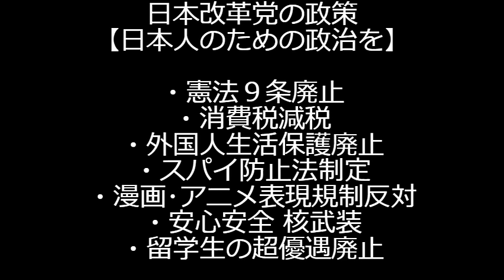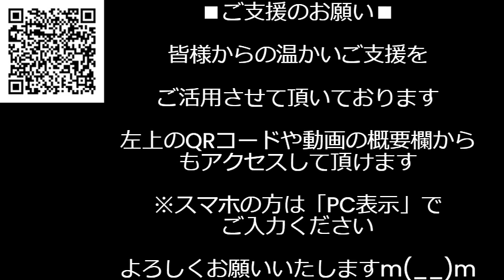読売新聞、飯山あかり候補を無視し名前すら書かない、そんなことやってるから部数減少が止まらないんですよ／岸田総理「一般論として選挙妨害対策は必要」全然やる気が感じられない答弁に終始 240423